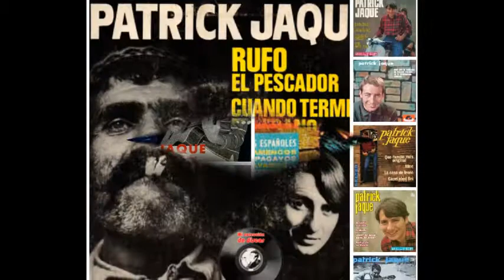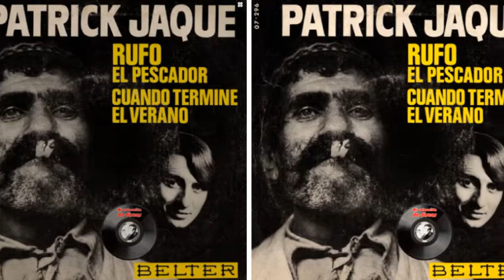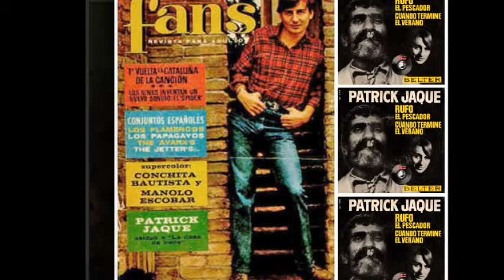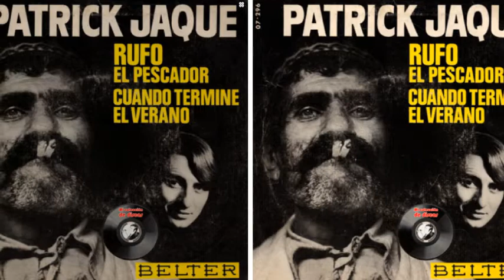Patrick Jaque - Rufo El Pescador Y Cuando Termine El Verano (1976)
Patrick Jaque - Rufo El Pescador Y Cuando Termine El Verano - Single Belter (1966)
Cómo llegó Patrick Jaque a nuestro país -partiendo del supuesto de que no es español- la verdad es una incógnita. Eso sí, como posible conjetura me atrevería a decir que llegó con un Festival de la Canción de Mallorca.